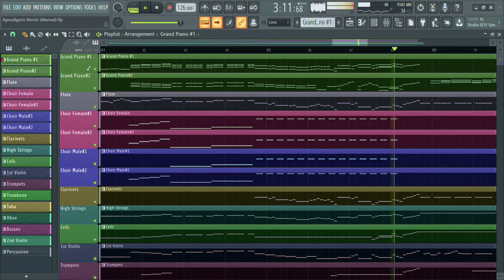Apocalypsis Noctis | REMAKE FL STUDIO 20